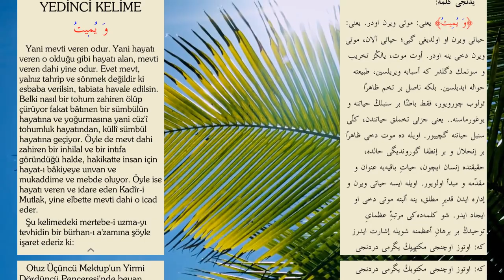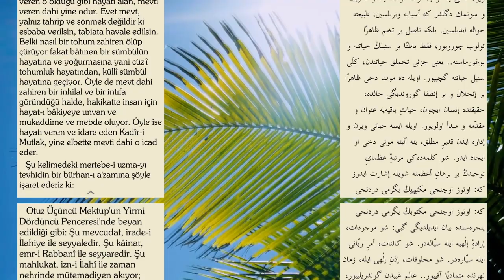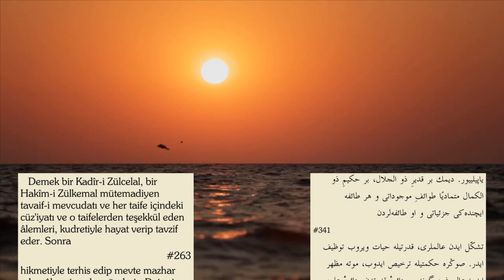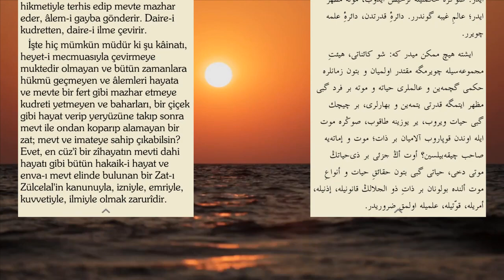VEYÜMÎT Yani mevti veren odur. | Yirminci mektup - İkinci makam - Yedinci kelime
Risale-i Nur külliyatından, 20. mektup - 2. makam.